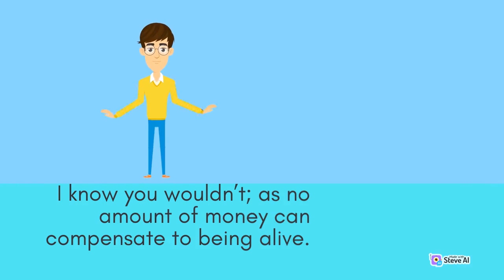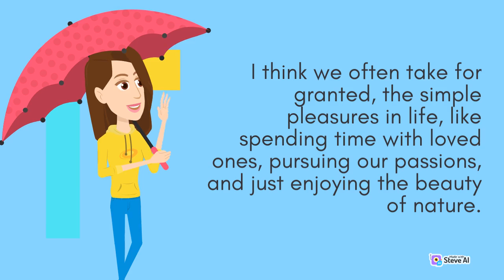Waking up. Make it worth it!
Struggling to wake up? Learn to appreciate being able to do it.